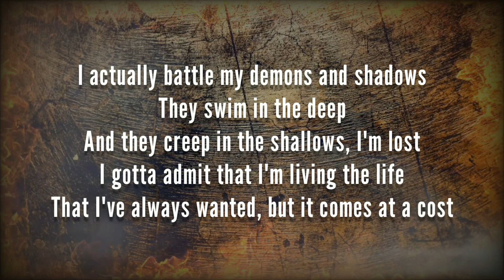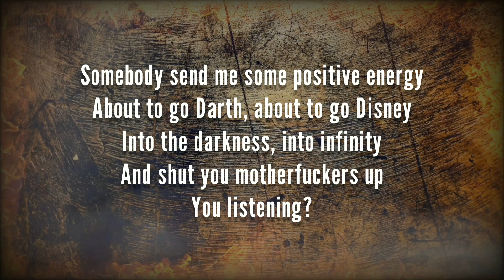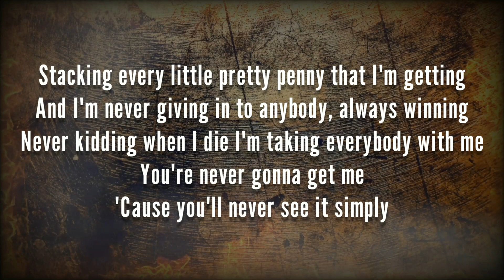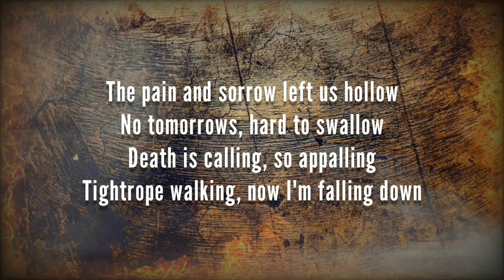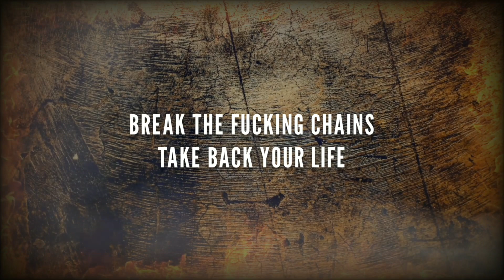Falling In Reverse - Watch The World Burn (Lyrics)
Song: Falling In Reverse✩Watch The World Burn

ROCK MUSIC 2023 NEW

Eminem
Crypt
Godzilla
Lil Uzi Vert
Dax
Tom MacDonald
RAPMETAL
Rap
Ghostemane
Ronnie Radke
XXXTentacion
Offset
The Rasmus

COPY THE ATTITUDE AND THE CHAINS

NO TOMORROWS

REACTION

Rock Music 90s 2000s 2010s
Legends in the Rock Metal Heavy Metal Alternative New Wave Nu Metal Hot Red Break Rock Country Pop American Music